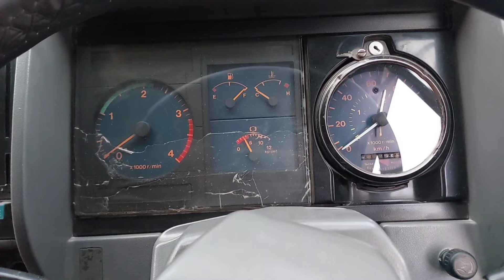Traveling by truck from Karachi to Peshawar||Sabzi load||40 ghantay time||Chalta Phirta Tv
Pakistani road information
Pakistani truck drivers lifestyle
hino 7D truck driver video
trucking life
trucking vlog video
Pakistani truck business information